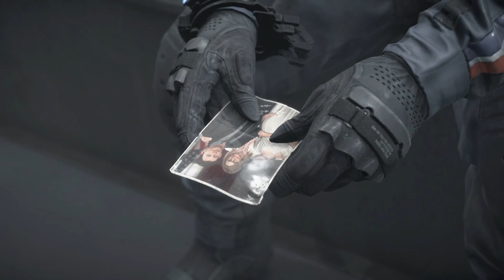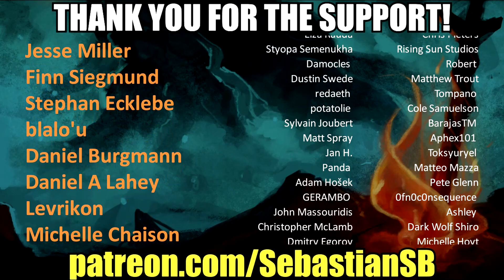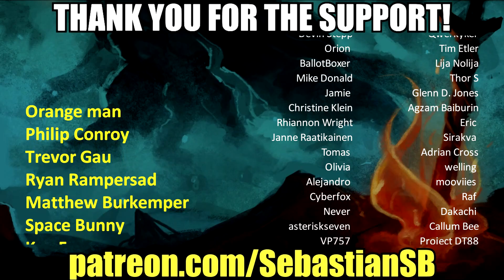Let's Play Death Stranding Part 15 (Patreon Chosen Game)